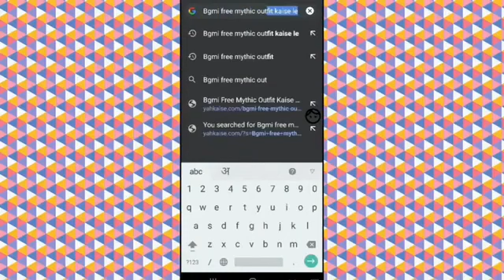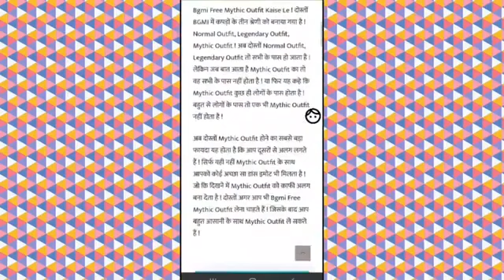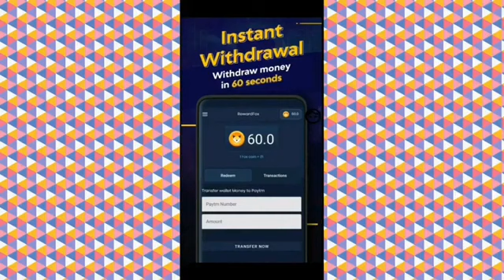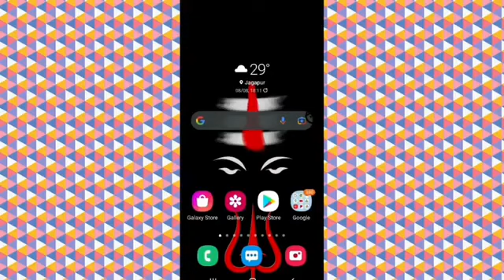How to Get Emotes Free Bgmi | Mythic Dance Emotes Bgmi Kaise Le | Bgmi Mythic Emotes Trick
1)Battleground Mobile India me free Emotes kaise le
2)free Dance Emotes kaise le battlegrounds mobile India me
3) Bgmi me free Dance Emotes kaise milega
4) how to get free Dnace emotes in Bgmi
5) Battlegrounds Mobile India me free dance Emotes kaise le
6)how to get free dance emotes in battlegrounds mobile
7)how to get free emotes in bgmi
8) Bgmi me free dance Emotes kaise le
9)Free Dance emotes in bgmi
10) battlegrounds mobile india me free dance kaise le
11) bgmi free emotes
12) bgmi
13) Yah kaise gamer